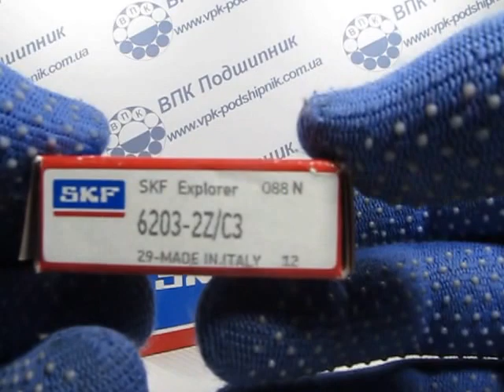Подшипник SKF 6203-2Z C3